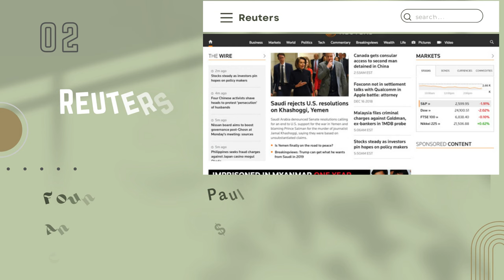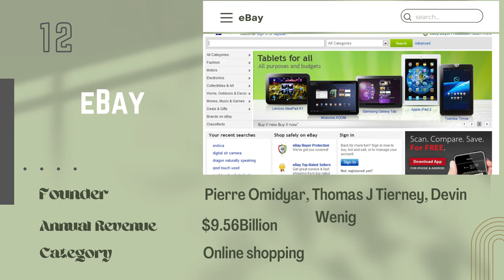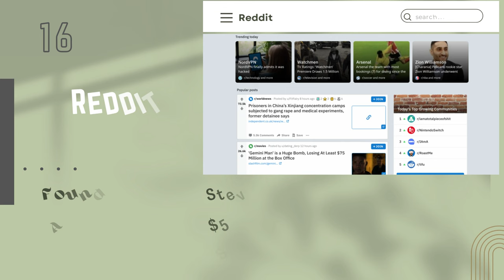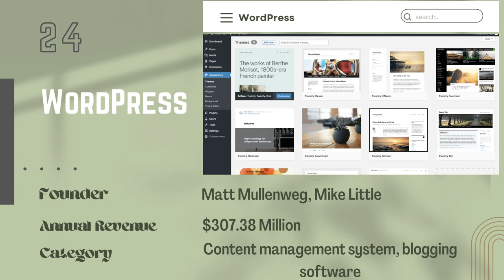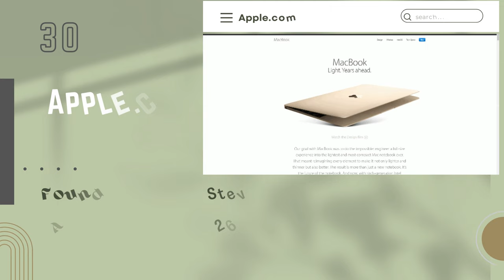WORLD TOP EARNING WEBSITES